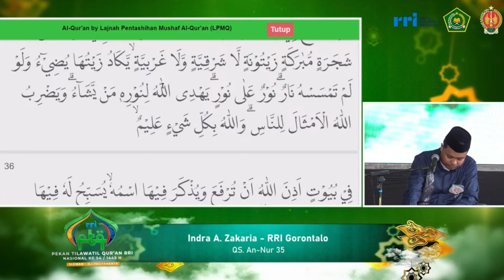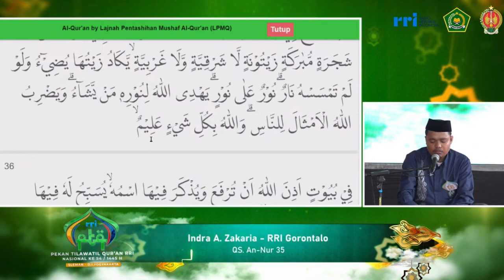QORI INDRA A ZAKARIA GORONTALO // PESERTA TILAWAH PTQ NASIONAL RRI KE-54 // 2024